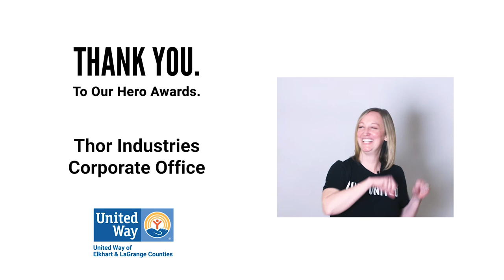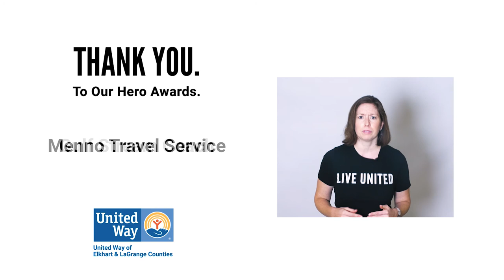United Way - Thanks You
Vala Marketing | Marketing That Works